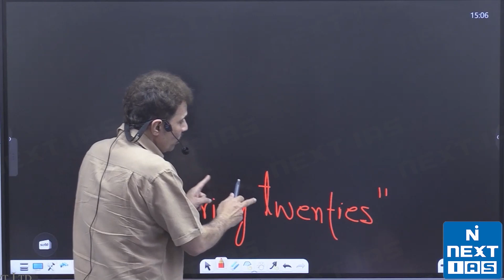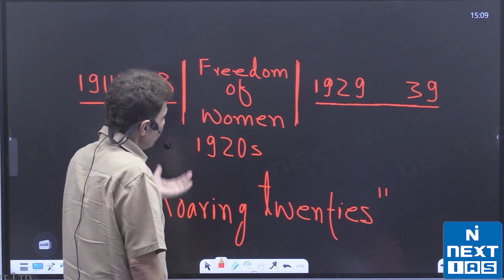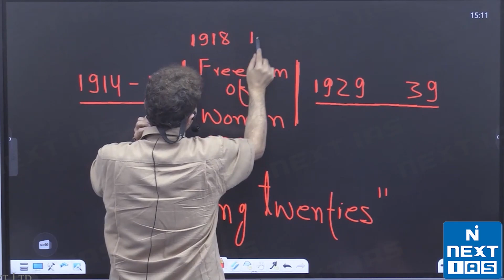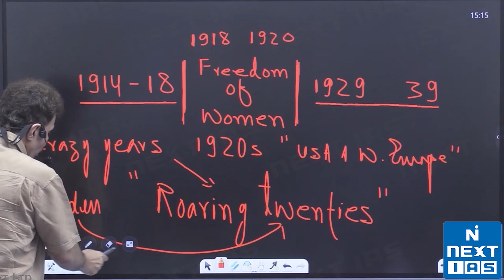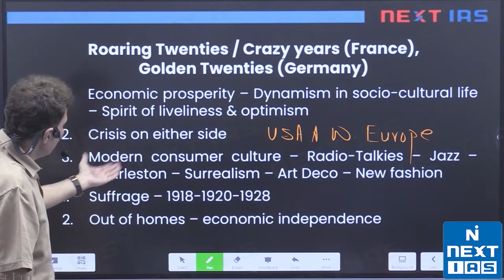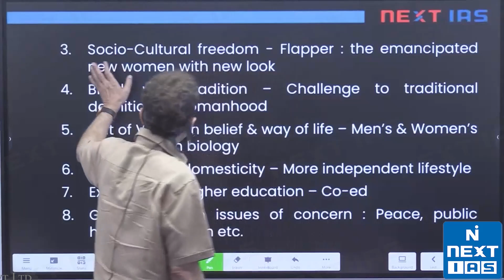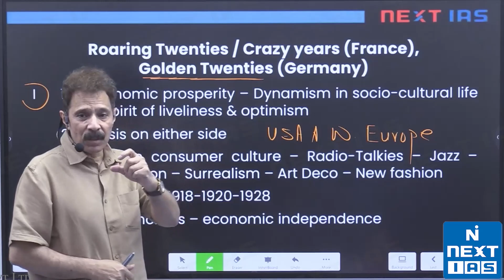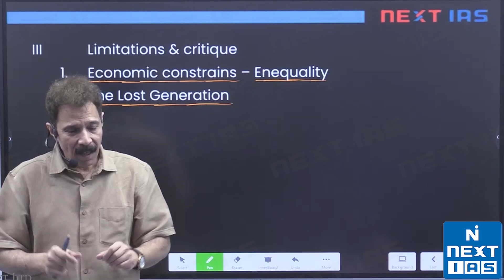Roaring Twenties - World History | History Optional | Hemant Jha Sir | NEXT IAS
Join us for an enthralling lecture by Hemant Jha Sir unravelling the mysteries of this iconic period. From the rise of women's struggle for freedom to economic prosperity, explore the cultural dynamism that defined the Roaring Twenties, an era that epitomized change, rebellion, and a shift toward modernity.

Hemant Jha Sir, a luminary in UPSC CSE History Optional, will not only guide you through the vibrant tapestry of the Roaring Twenties but also emphasize why understanding this period is crucial for UPSC History Optional aspirants.

Delve into the socio-economic transformations, political shifts, and the global impact of the Roaring Twenties, gaining a comprehensive perspective for your history optional preparation.

Happy Learning!